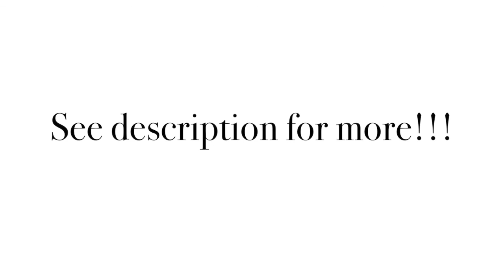7 Cool Large Dog Beds Product Ratings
for more information about dog beds for large dogs.

Are you looking to buy beds for large dogs? This video features the most popular large dog beds on the market. If you enjoyed learning more about dog beds for large dogs, please share!